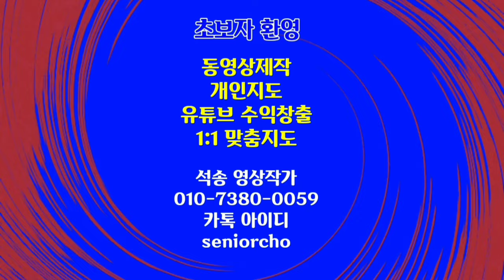버스킹 Busking 아름다운 춤 한국 고전무용 군무 분당 탄천에서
ㅡㅡㅡㅡㅡㅡ

ㅡㅡㅡㅡㅡㅡㅡㅡㅡㅡ
4시간에 동영상제작 기법 배우고 유튜브에 올리고 홍보방법까지 배웁니다.

4시간 개인지도 받으면 파워디렉터

ㅡㅡㅡㅡㅡㅡㅡㅡ